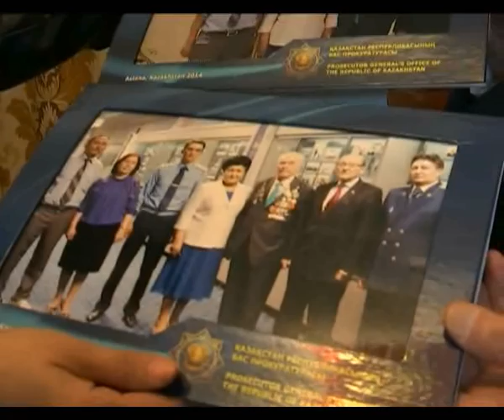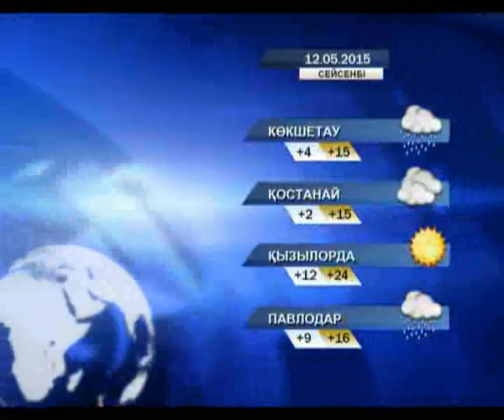Кешкі жаңалықтар (11.05.2015 күнгі шығарылым)